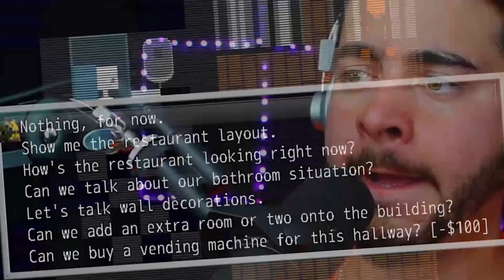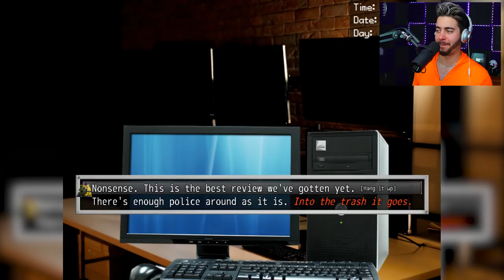1 LAUGH = 1 Springlock FAILURE... to your JUNK 😱- FNAF: MEME Location (Dayshift at Freddy's 3/dsaf)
FNAF's Purple Guy returns with an Origin story?! Is this the Five Nights at Freddy's prequel we've been waiting for? Dayshift at Freddy's is the funniest Fnaf MEME game hands down! Papa has blessed you with this original content ❤️

Razzbowski does not own the rights to Anime crack or the memes. Enjoy this FNAF DSAF FiveNightsAtFreddy's vid